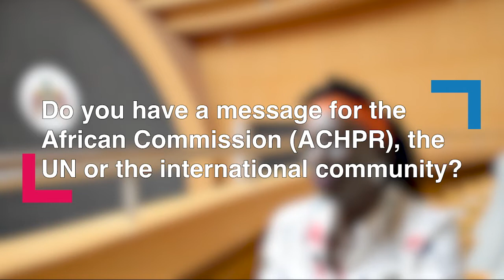Human rights defender's story: Brenda Kugonza from Uganda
'International advocacy is a tool to advance our human rights work, but it is also a tool that will support us in consolidating our protection as women human rights defenders, but also as human rights defenders.'

Brenda Kugonza is the Executive Director of Women Human Rights Defenders Network, Uganda, and she has spent much of her life struggling against the injustices affecting girls and women in her country.

Learn more about Brenda and other human rights defenders like her